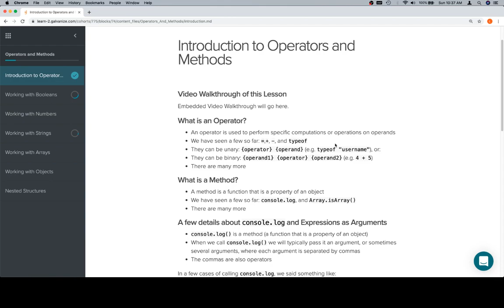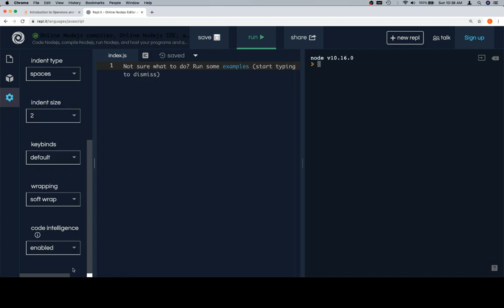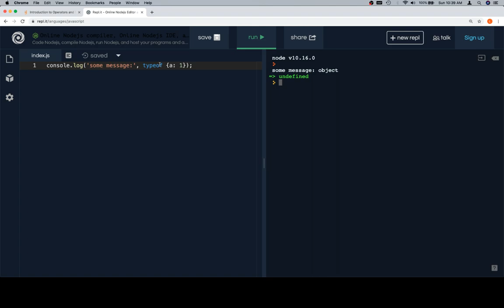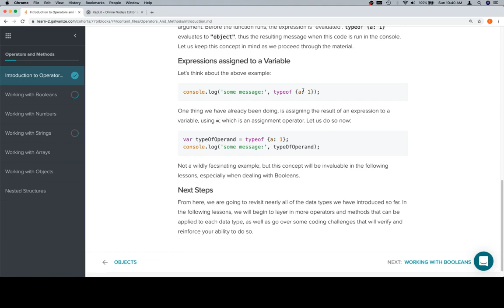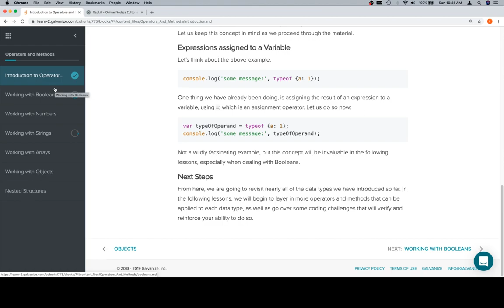Module 0 - Operators and Methods - Introduction